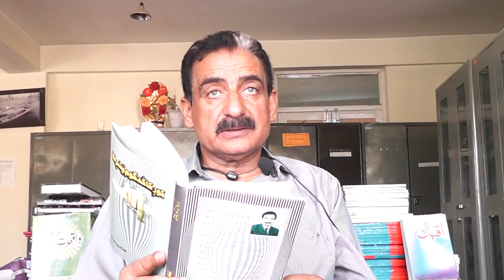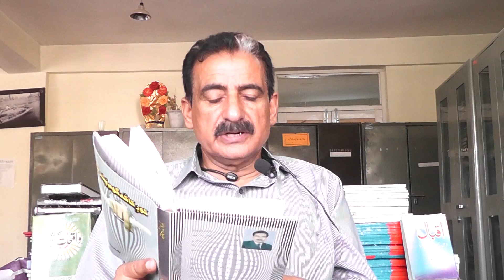Jaanane drayais pardea nebar,prof shad Ramzan with syed haamid